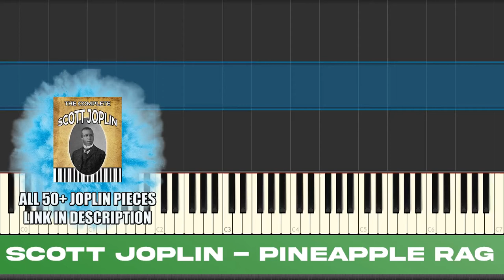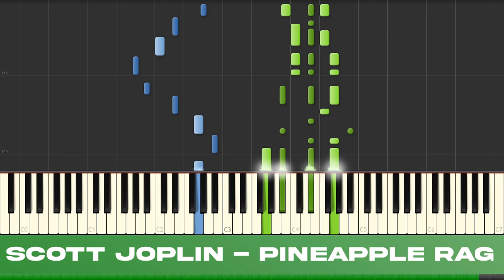Pineapple Rag - Scott Joplin Ragtime Piano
Here is Scott Joplin's famous Pineapple Rag - sometimes written Pine Apple Rag.